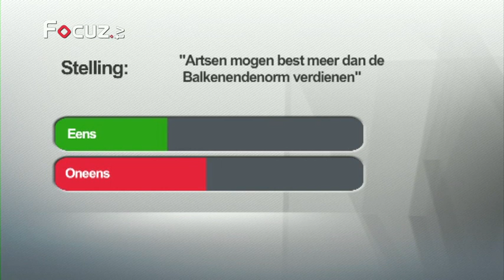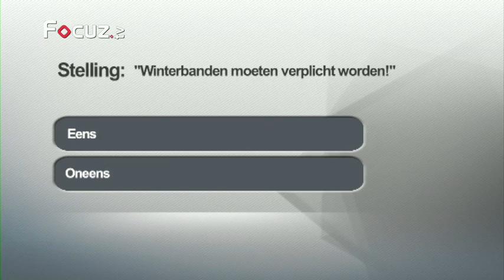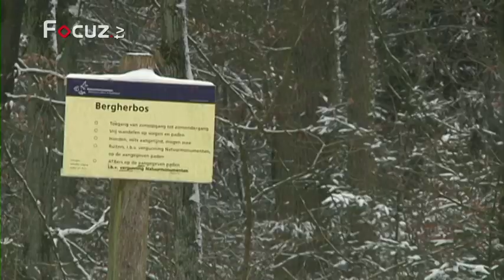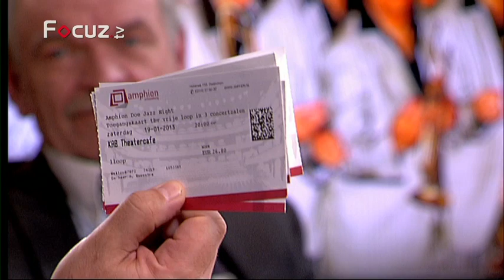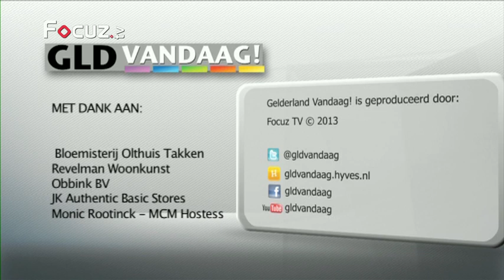Gelderland Vandaag! - 16 januari 2013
Wim Rensink - organisatie Bollen en Knollen
Thijs van Amerongen - veldrijder
Peter van den Bremen en Auke Boonstra - Doe Jazz '81